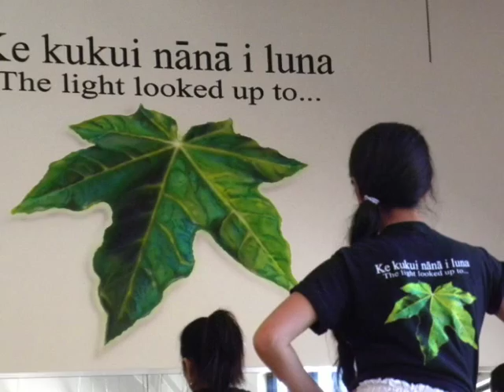Hawaiian Hula Class 1st Day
Academy of Hawaiian Arts